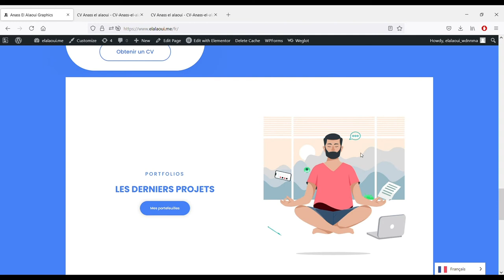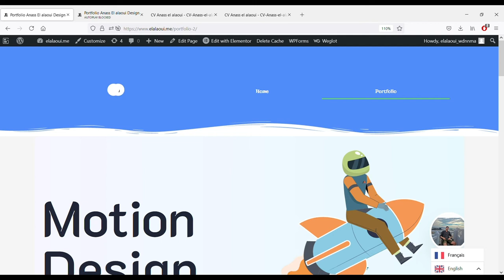PortFolio ElAlaoui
PFE réalisé par El Alaoui Anas - 2021